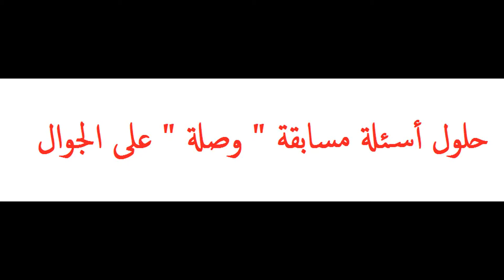بالهنا وال - مسابقة وصلة